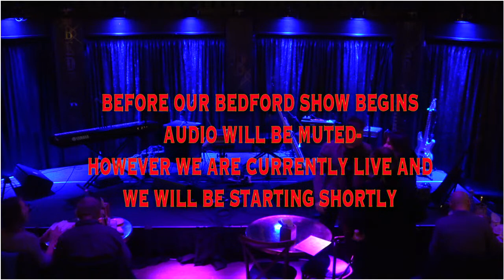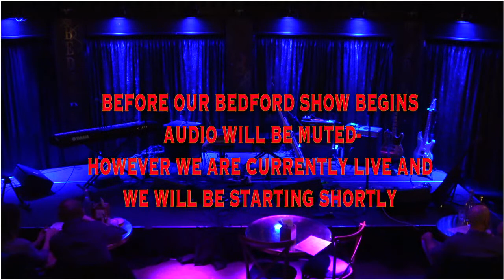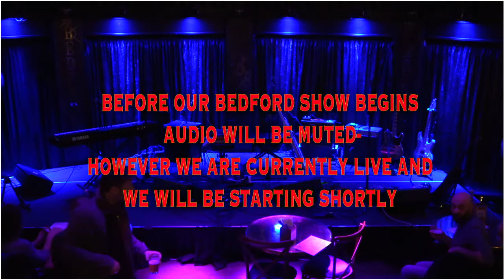Live at The Bedford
Live at The Bedford 4/12/2020
Tonight we are hosting MARINA LECOMBER and KAT EATON